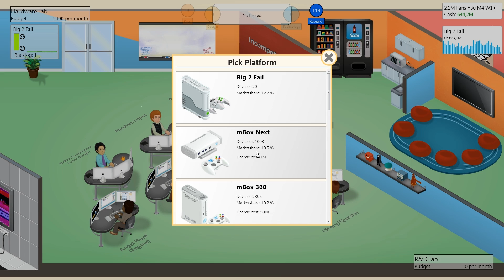Let's Play: Game Dev Tycoon #18 Unser erstes MMO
Es gibt viel zu viele mittelmässige MMOs da draussen. Was liegt da also näher, als nicht selbst auch noch eines zu entwickeln?...